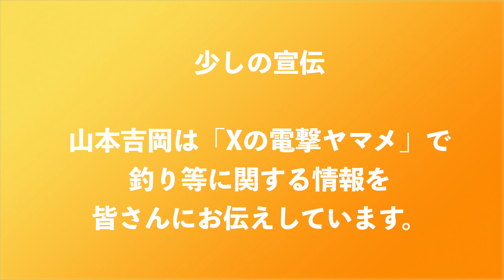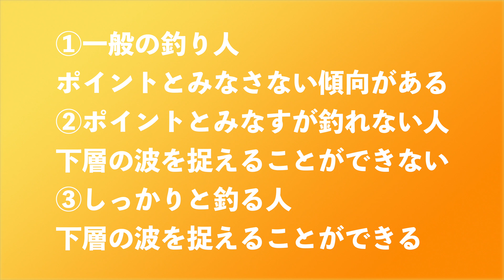先行者の後で電撃ヤマメ等を釣るコツ〜激戦区の日原川〜実際に釣れたポイント解説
先行者の後で電撃ヤマメ等を釣るコツ‹ポイント解説編›となります。解説しているポイントは、いずれも日原川で実際に釣った１０箇所です。通常のポイントの他に、解説した箇所に似たようなポイントで釣れるようになれば、先行者の後で釣っても電撃ヤマメ等を掛けることが、できるようになれます。